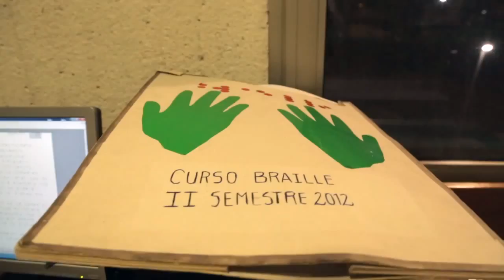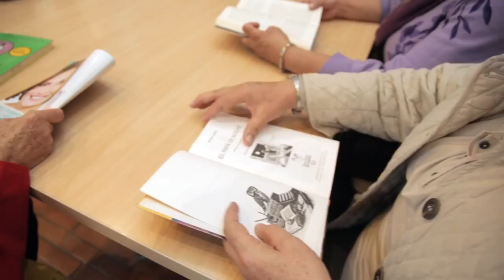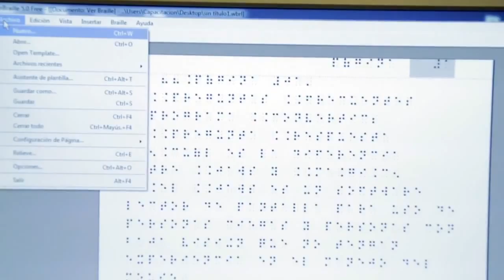Biblioteca Julio Mario Santo Domingo (Bogotá)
Finalista del Premio Nacional de Bibliotecas Públicas "Daniel Samper Ortega" 2015.